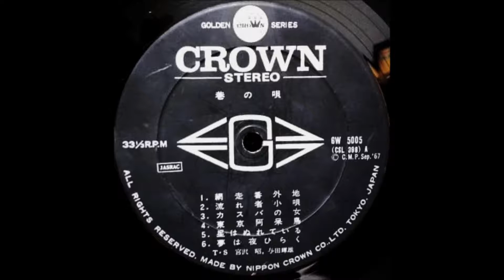宮沢昭 「浮草小唄」（那智明） ムード・テナー・サックス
「巷の唄」

テナー・サックス：宮沢昭
テナー・サックス：与田輝雄
演奏：クラウン・オーケストラ
編曲：小杉仁三

日本クラウン株式会社             GW - 5005